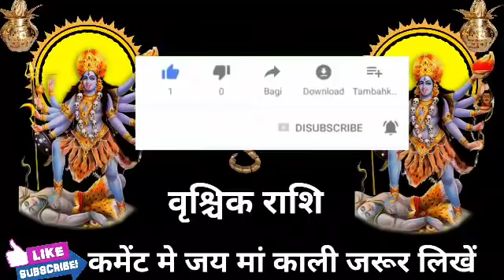वृश्चिक राशि वालों हो जाओ तैयार अगले 2 दिनों में जो होगा सह नहीं पाओगे।VrishchikRashi